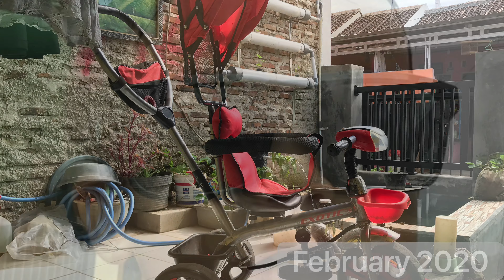February 2020 (Laut)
Ini adalah Back Up foto & Video Laut Furqan Saefullah Februari 2020